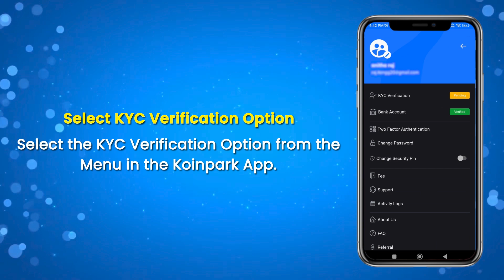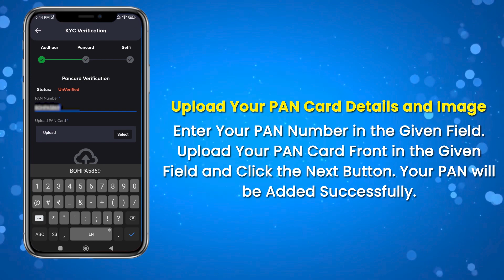Koinpark Tutorials & Guides KYC verification For Indian Users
This tutorial is about KYC Verification for Indian users in the India's best crypto exchange Koinpark Mobile Application.

Just follow the steps explained in the video and complete your KYC Verification and Earn 10000 BTTC now!

Refer to friends and Earn Addition 1000 BTTC Token!

About Koinpark:
Koinpark is the leading cryptocurrency exchange providing a seamless crypto trading experience, and offering a wide range of trading pairs at low fees. Our platform has a user-friendly interface and multiple trading pairs, and it's powered with various security measures including two-factor authentication.